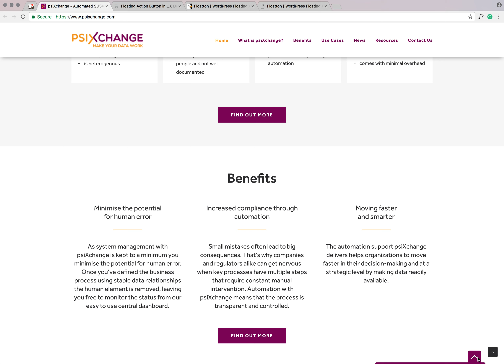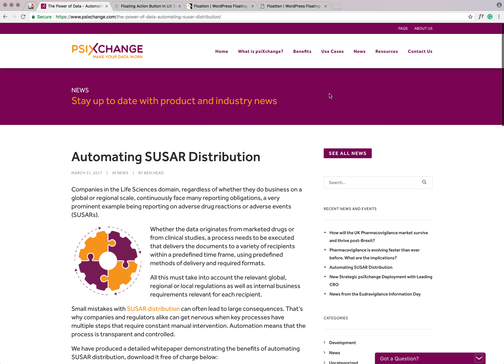PSI XChange website demo